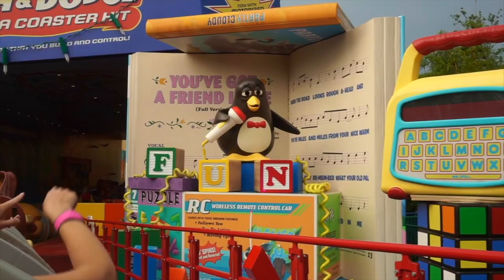TORNADO WARNING at Disney's Hollywood Studios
We’re a couple of 🇬🇧 living in 🇨🇦 trying to see the 🌎

Our adventures take us to theme parks, across Canada, Europe and beyond…

The biggest adventure so far is getting a 2 year work and travel visa in Canada!

OUR NEW BLOG Channel Keywords